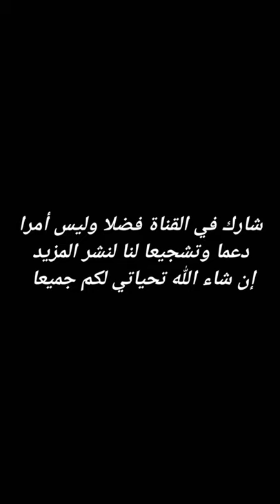جديد أحيدوس 2021 ،😍💥 تصوير من الأخت عائشة📽،مع إستمتاع الطبيعة فرجة ممتعة 😍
أحيدوس إسول يلميكة . تفرجوا اوبارطجيو مع الأصدقاء والأحبة 👏🤝💥😱❤😍